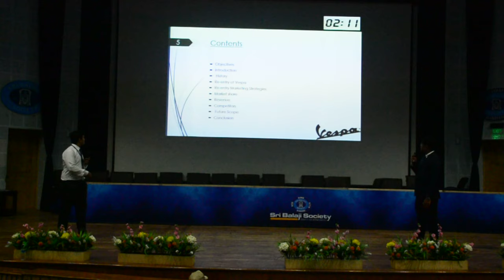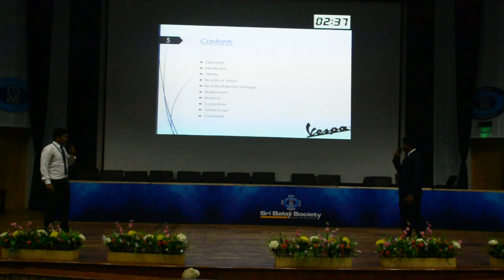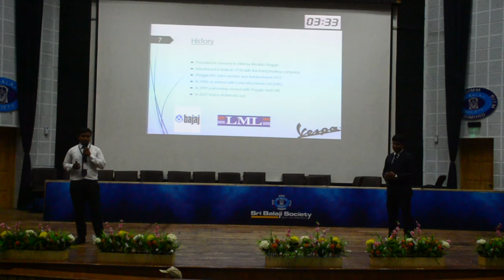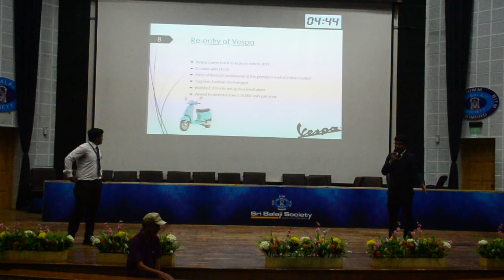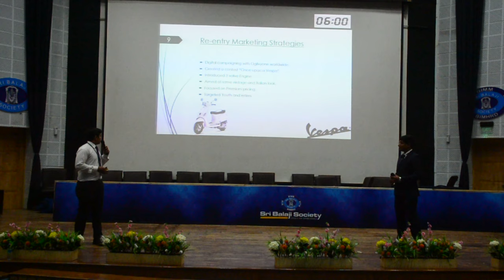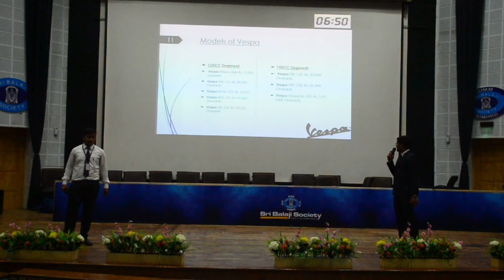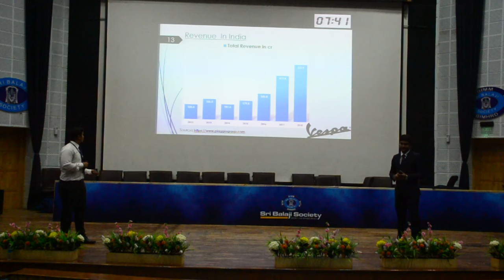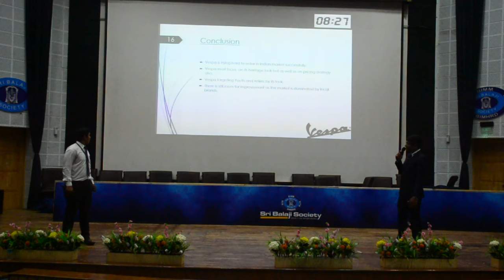Sri Balaji Society Induction Presentation 2019 - Case Study on reentry of VESPA in Indian Market.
TOPIC -   Case study on reentry of VESPA in Indian Market.